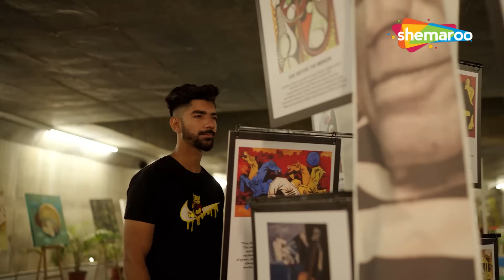Thandi Hawa (Full Official Video) | KS KARAN | New Punjabi Song 2023 | Latest Punjabi Song 2023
Singer - KS KARAN
Producer / Starring - MK MUSKAAN
Presented By-Vijay Nanda
Lyrics-RAAHI PATTAR
Music / Poster - VIKRAM VICKY
Video Director - HARRY KAHLON
Edit/ Colour - SONU SHARMA
Mavee Record presents
Post production - mavee records
Special thanks -BHUVNESH BHARDWAJ